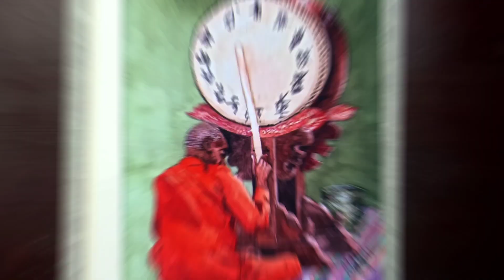Figure Drawing In Watercolor / Buddhist monk watercolor painting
Figure Drawing In Watercolor / A Buddhist monk praying watercolor painting

Watercolor painting timelapse of a sitting monk
Hi, it's a step-by-step Buddhist monk painting demo for beginners learning.
About Video: Step-by-step Watercolor Buddhist monk painting.
It is a timelapse video, please watch till last and comment on your experience. Uses 230gsm Buff paper and Watercolor. It's a step-by-step watercolor painting demo.  Enjoy the video.
Video Highlights:
00:00 - Introduction
00:11 - Start Buddhist Monk Watercolor Painting
10:26 - Thanks for your watching and complete view.
10:56 - End
Materials:
Sketchbook
Curtis Paper
Buff Paper
Camel Artist Watercolor
Camlin Poster Color
Faber Castell oil pastel
Camlin Artist Watercolour
Staedtler Lumograph Black Artist 8B Pencil
Prismacolor Premier White Pencil
Prismacolor Premier Black Pencil
Cotton buds
To get an updated video please select the bell icon.

1) Watercolor painting timelapse of a sitting monk
2) Indian monk painting
3) Watercolor painting of a monk
4) Watercolor painting ideas